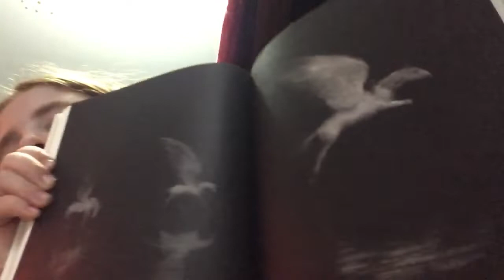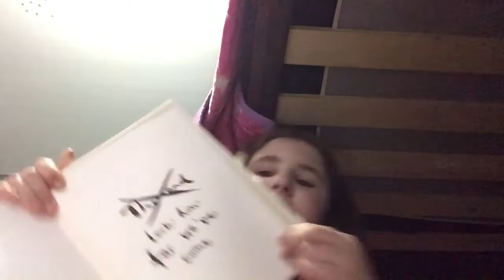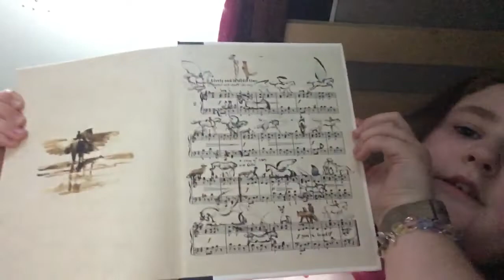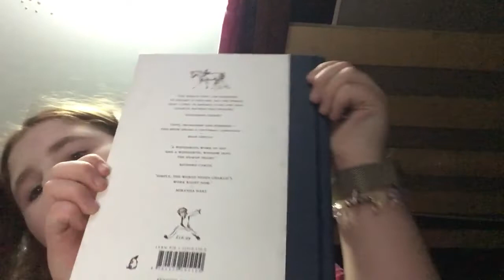The boy the mole and the horse I finished the book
Purplestars02

Jennyfunnystory